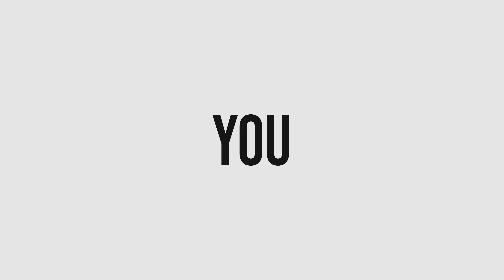JULIANNA RIOLINO - YOU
Julianna Riolino performs You at the "All Blue" album release show at The Baby G, Toronto, ON, on Dec 7, 2022.

Cameras:
Blake Hannahson
Colin Medley
Dylan Hannahson

Editor:
Blake Hannahson

Audio Mix:
Kenneth Roy Meehan

Performed by:
Julianna Riolino - vocals, guitar
Carson Mchone - vocals, percussion
Aaron Goldstein - pedal steel
Daniel Romano - guitar, vocals
Roddy Carlyle - bassIan Romano - drums
Thomas Hammerton - keys

You was written by Julianna Riolino

All Blue is available from You've Changed Records